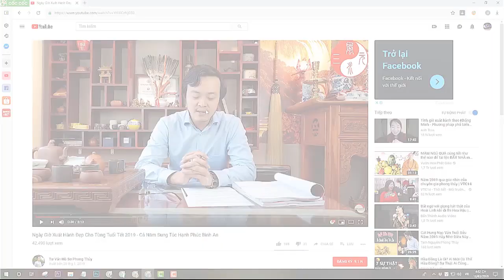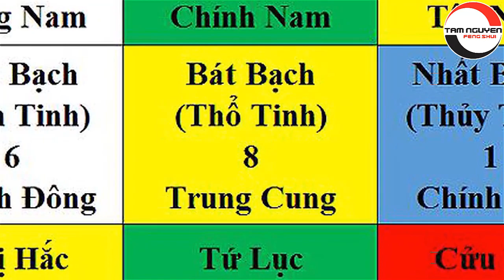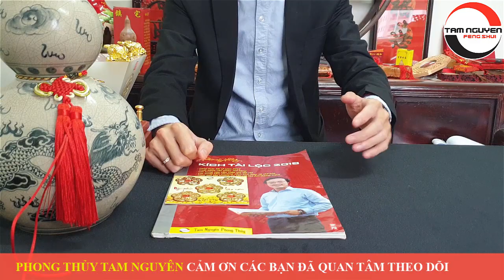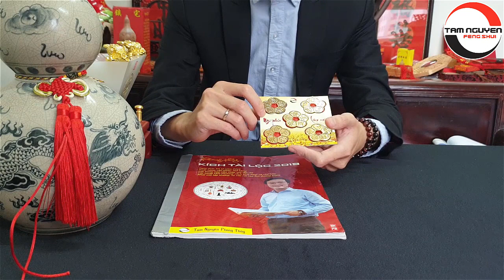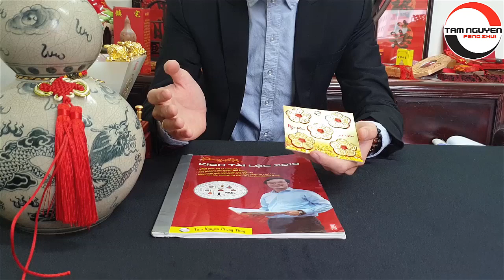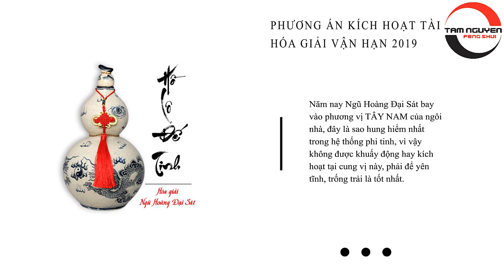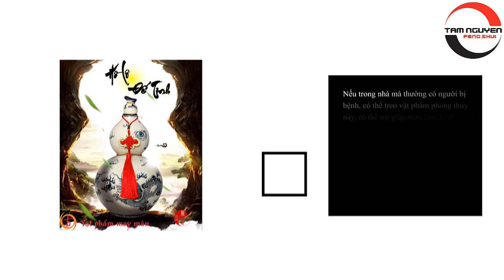Tư Vấn Phong Thủy Nhà Hướng Tây Nam Năm 2019 - Không Thể Bỏ Qua Nếu Bạn Đang Muốn Xây Nhà - Sửa Nhà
1. Tư vấn phong thủy nhà cửa, văn phòng, công ty - Bao gồm lập hồ sơ thiết kế kiến trúc
2. Tư vấn phong thủy nhà máy, quy hoạch khu đô thị
3. Tư vấn Phong thủy nhà thờ, đình, chùa, miếu, phủ
4. Tư vấn Tứ trụ, bát tự, Tử vi
5. Dịch vụ đặt tên công ty, tên thương hiệu, Logo nhận diện thương hiệu
6. Cung cấp Vật phẩm phong thủy, pháp khí phong thủy, Nguyên liệu - vật tư sản xuất - chế tác Vật phẩm phong thủy.
7. Dịch vụ xem ngày cưới hỏi, khai trương, ký hợp đồng.
8. Dịch vụ khai quang, điểm cốt, nạp khí cho vật phẩm phong thủy
9. Đào tạo Phong thủy, Tứ trụ, Dịch học, Tử vi, Tướng học

Xem thêm những nội dung hay:
▶XEM NGÀY SỬA NHÀ, CHỌN NGÀY TỐT SỬA CHỮA NHÀ THEO TUỔI